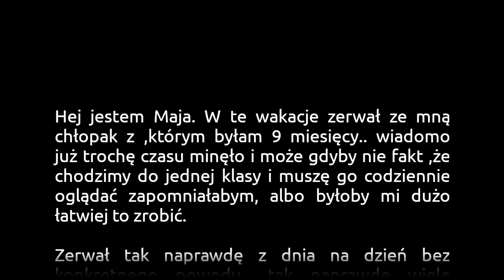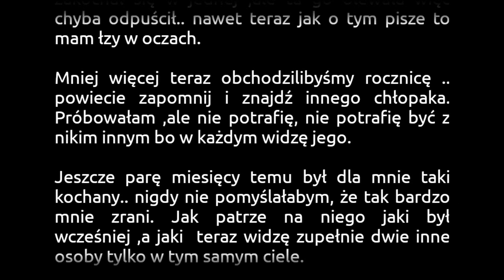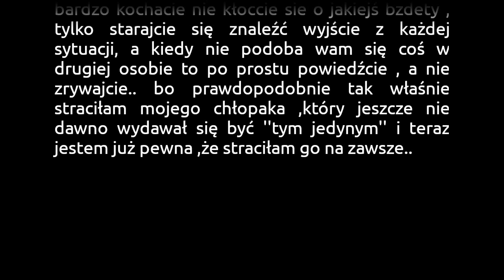Nie był pierwszym (czyta: D&W)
Wyznanie Mai.

Zastanów się, co interesowałoby widzów podczas słuchania Twojej historii i rozbuduj ją o te informacje. Być może pomogą ci następujące pytania: kto? co? gdzie? kiedy? dlaczego? W tytule wiadomości napisz tytuł swojego wyznania. Pamiętaj, że im lepiej przedstawisz w nim, o czym jest Twoja historia, i im ciekawszy będzie, tym większa szansa, że wyznanie zostanie wykorzystane. UWAGA!!! Wysyłając swoją historię, oświadczasz, że posiadasz do niej autorskie prawa majątkowe, nie publikowałeś jej nigdzie indziej w internecie, została stworzona specjalnie na potrzeby kanału "Wyznania do wysłuchania", oraz uprawniasz nas do jej nieodpłatnego przeczytania w jednym z filmów na tym kanale. Za historie, które naruszają obowiązujące prawo lub prawa osób trzecich, wyłączną odpowiedzialność ponosi użytkownik, który je wysyła.

Muzyka: Lost Love Song (biblioteka YouTube)